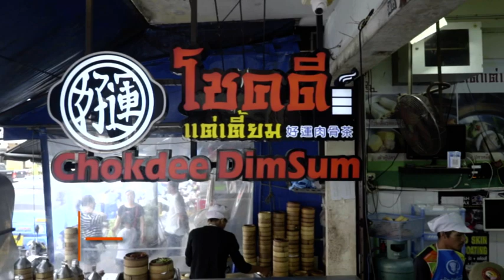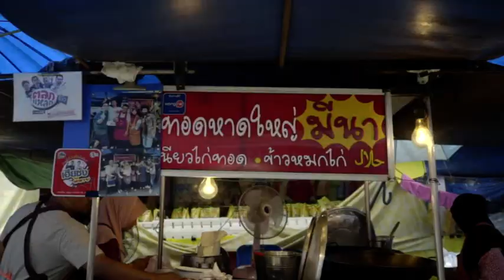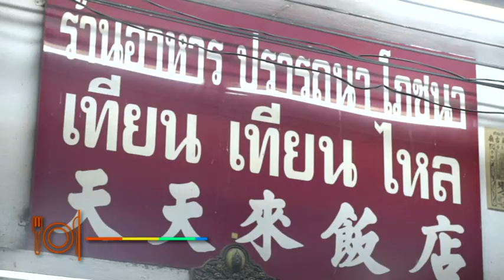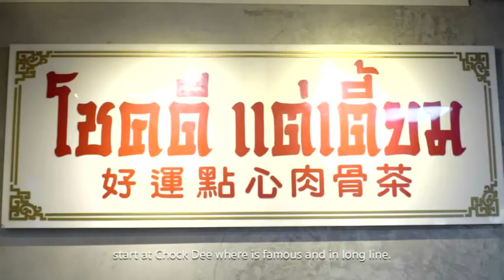ตอนที่ ๒ ของกินอินหาดใหญ่ สงขลา